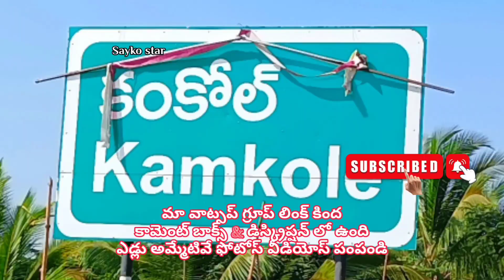99081 19826 బర్లు అమ్మబడును తెలంగాణ రాయికోడ్ 🐂 buffalo for sale rayekode telangana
bulls for sale agriculture farming ongole village vlogs village market india
bulls for sale agriculture farming ongole village vlogs village market india bulls
bulls for sale agriculture hyd.